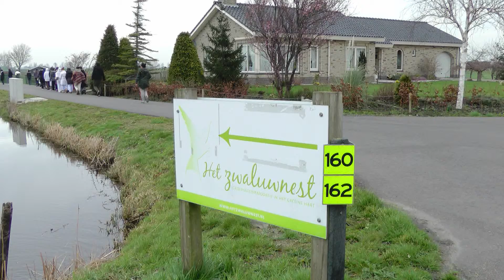ปฏิบัติเพื่อไม่ปฏิบัติ - พระเดวิส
พระเดวิส ลูกศิษย์พระอาจารย์นวลจันทร์ กิตติปัญโญ

"มีลูกยิ่งปฏิบัติ จะทำอย่างไรถ้าเราเห็นลูกร้องไห้ เราใส่คลื่นที่ดีต่อลูกหรือเปล่า ส่วนมากถ้าสงบจะทำให้ลูกสงบด้วย แต่ถึงจุดหนึ่งก็ยอมรับไม่ได้ แล้วก็จะใส่อารมณ์เข้าไปด้วย หยุดร้องเสียทีซิ..ตอนนี้จิตใจไม่มีสติแล้ว แต่เมื่อไรเราปฏิบัติก็นำมาให้ในหน้าที่ของเรา"

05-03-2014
งานภาวนา "ชีวิตไม่ได้มีด้านเดียว" พระอาจารย์นวลจันทร์ กิตติปัญโญ วันที่ 5-9 มีนาคม เมือง Ter Aar เนเธอร์แลนด์ จัดโดยกังหันธรรม